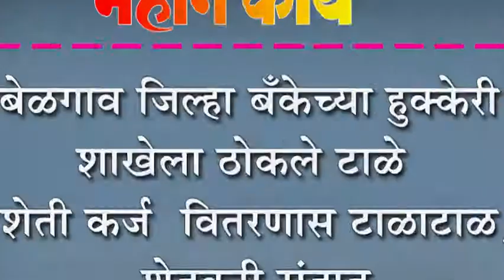बेळगाव जिल्हा बँकेच्या हुक्केरी शाखेला ठोकले टाळे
बेळगाव जिल्हा बँकेच्या हुक्केरी शाखेला ठोकले टाळे : शेती कर्ज  वितरणास टाळाटाळ, शेतकरी संतप्त